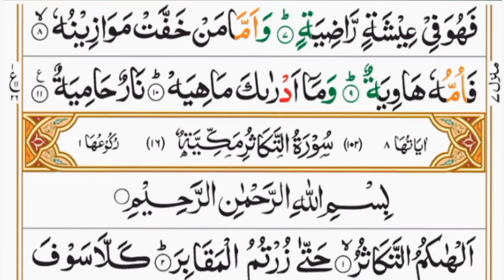Surah 101 Al-Qaari'ah ٱلْقَارِعَة